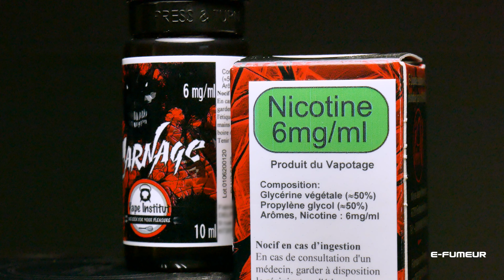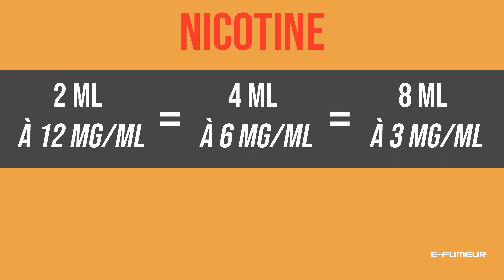Tuto e-liquide - Choisir son taux de nicotine - E-Fumeur new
Bonjour, petite vidéo pour vous aider à faire le bon choix et comprendre ce taux de nicotine sur vos e-liquides.
Bon visionnage !

Le vapotage est une transition vers une vie sans tabac puis sans dépendance à la nicotine. Ne vapotez pas si vous ne fumez pas.